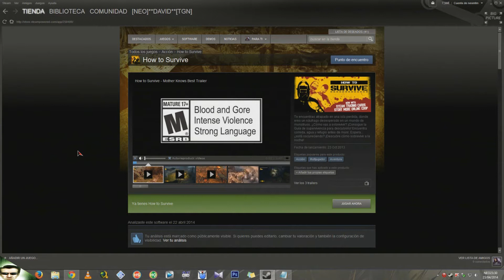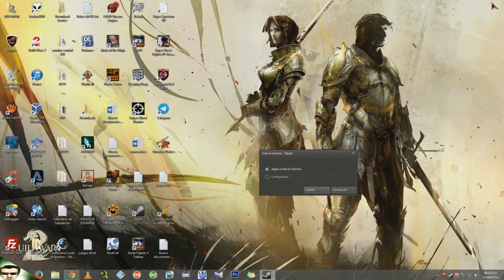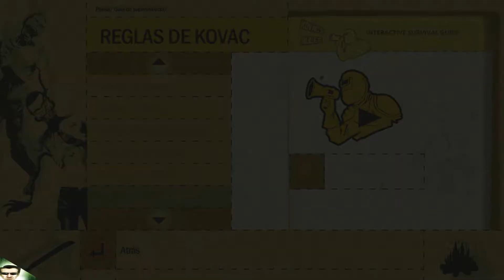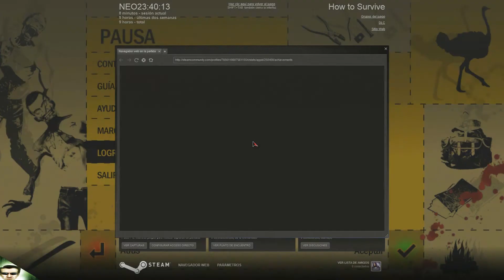How to Survive | Let's Play Español | Demostración | Gameplay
Bueno aqui os traigo otra nueva serie que me gustaria hacer si estais animados a VOTARLA xDD.

Asi que os pido que le echeis un vistazo al video y me digais que os parece el juego.

Te encuentras atrapado en una isla perdida, donde eres un náufrago desesperado en un mundo de monstruos. ¿Cómo vas a sobrevivir?
 ¡Consigue la Guía de supervivencia para descubrirlo! Encuentra comida, agua y refugio antes de morir. Espera... ¿está oscureciendo?
 ¡Descubre cómo sobrevivir a la noche! Y mientras lo haces, consigue materiales para fabricar más de 100 armas y herramientas caseras,
desde escopetas hasta cócteles molotov. ¡Ahora podrás defenderte a ti mismo y a tus amigos!

• Selecciona a uno de los tres personajes jugables, cada uno con sus propias características y habilidades.

• Explora cuatro islas con flora y fauna únicas, así como un gran número de monstruos imposibles.

• Consigue los capítulos de la "Guía de supervivencia" y descubre trucos que te salvarán la vida.

• Juega con un amigo offline en el modo historia o conéctate a Internet y juega con un amigo en 8 desafíos muy exigentes.

• Disfruta de la dificultad "Ironman" para vivir una experiencia extrema.

Recordar Votar el Video y Subcribiros al Canal GRACIASS.
► Steam ID: neogames76 (NEO)
► Skipe: Neo__31
► Capturadora:
» AverMedia Live Gamer HD
► Microfono:
» Blue Microphones Snowball iCE
► Software usado:
» RECENTRAL
» Montaje Sony Vegas Pro 12
► Datos del Super Jet NEO:
» Procesador: Intel Core i7 3930K 3.2Ghz (Turbo a 4.250 Mhz)
» RAM: 16GB DDR3 1600Mhz G-Skill
» Tarj. Gráfica: ATI RADEON HD 7970 3Ghz.